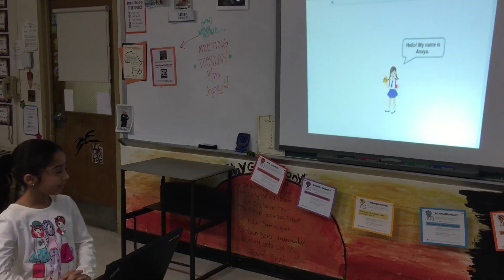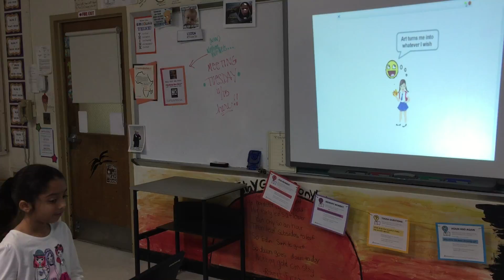JerseySTEM-Sept-Nov-2016-Saturday Class 5